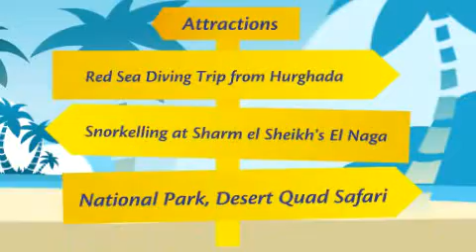Hilton Hurghada Resort - Red Sea Coast holidays, Egypt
The Private beach at the Hilton Hurghada Resort is 220 meters of Golden sand with clear ocean waters and hosts a wide range of facilities. Relax and look out onto the red sea and soak up the sunshine on one of the many sun loungers that line the beach. The beach also hosts an aqua centre offering many watersports including windsurfing and diving and there is a beach bar and restaurant serving delicious cocktails and cuisine.